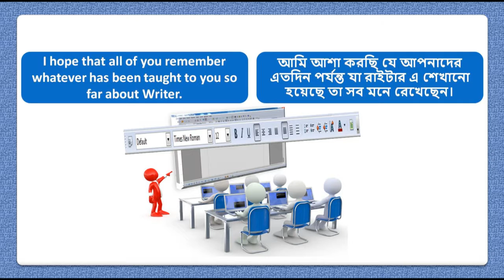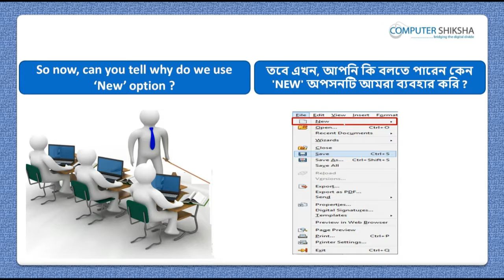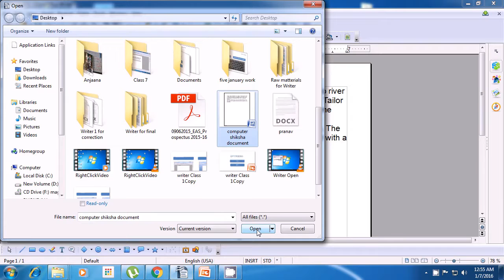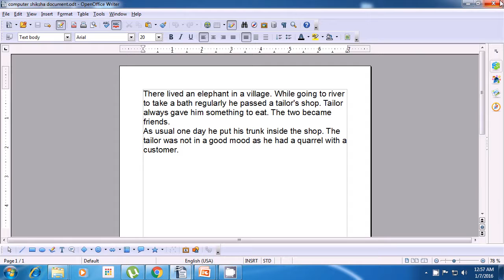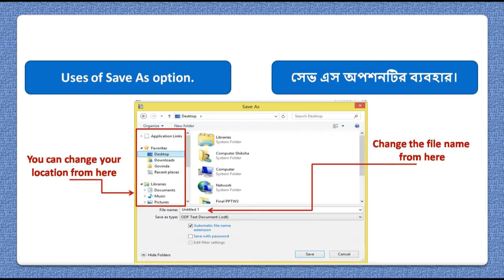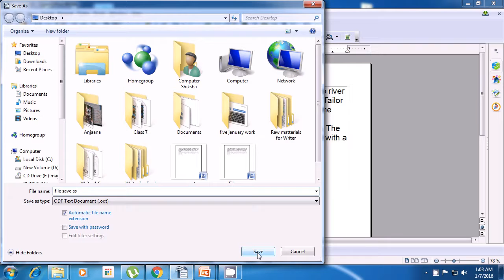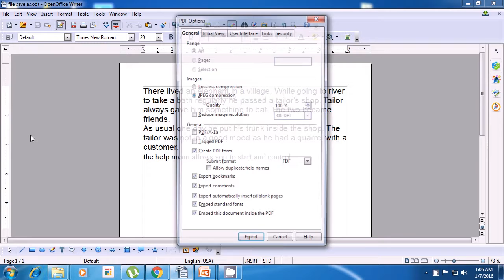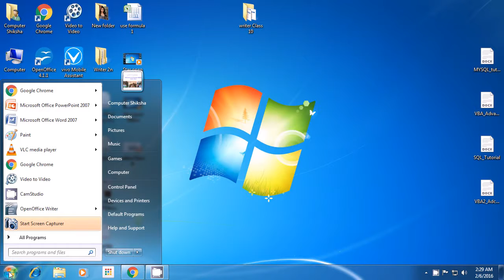Class 7 Open Office Writer 1 - Learn computers - Computer Education Online & Free (In Bengali)